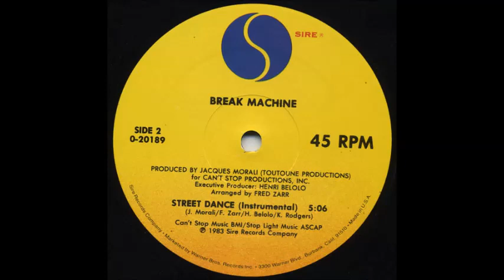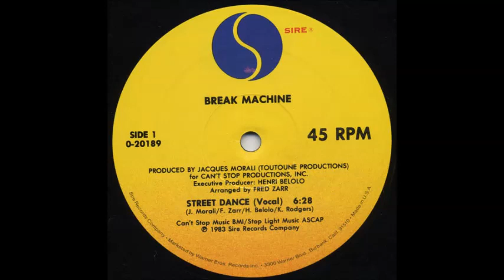Break Machine: Street Dance (instrumental)